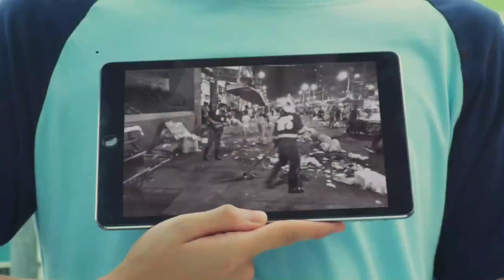Taong Kalye ! Masarap sila kausap, Tunay ang nakikita